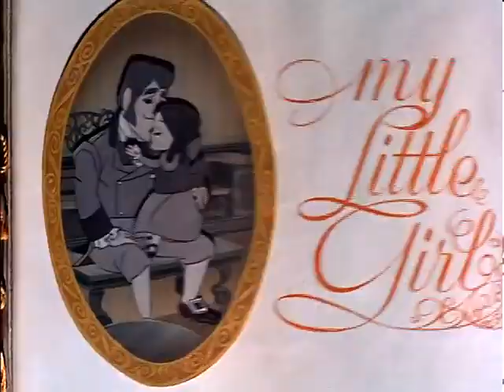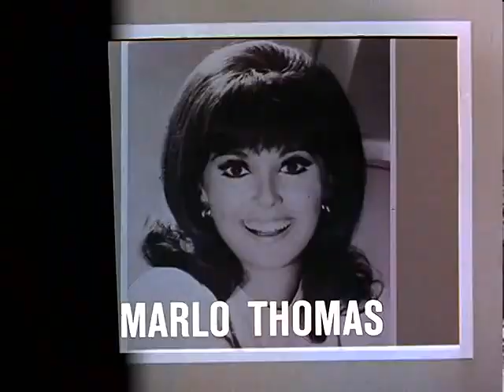Cricket on the Hearth 1967 - Full Movie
Cricket on the Hearth is a 1967 cartoon movie (and greatly shortened) adaptation of Charles Dickens classic holiday Christmas story. The cartoon stars Danny Thomas, Marlo Thomas, and Ed Ames. It was directed and produced by the famous team of Jules Bass and Arthur Rankin. It tells the trimmed down story of a cricket who seeks to rescue a poor toymaker and his blind daughter from an exploitative miser.